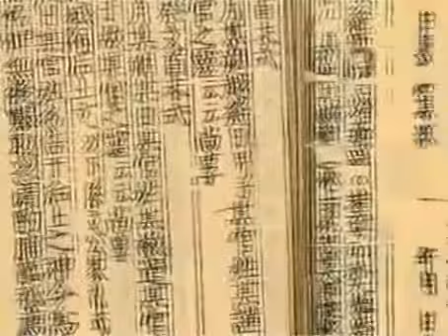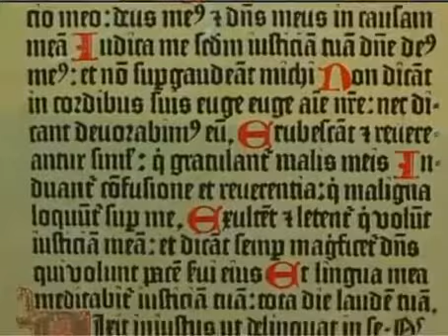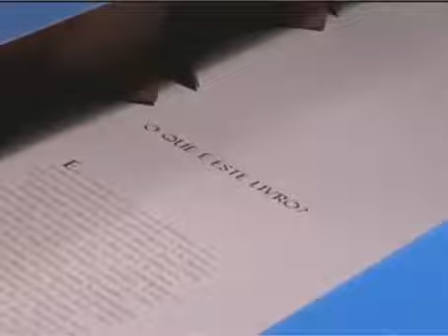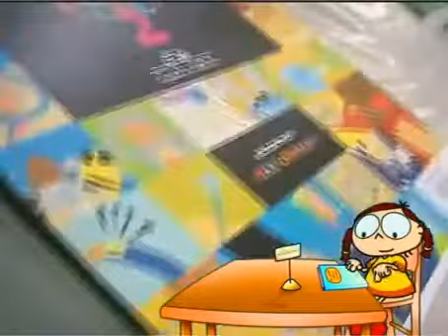De Onde Vem o Livro?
Kika quer saber de onde vem o livro.
Kika descobre que os primeiros livros foram criados pelos chineses e que além do escritor, os ilustradores e diagramadores ajudam a produzir os livros.

De Onde Vem é uma produção da TV PinGuim, dos mesmos criadores de Peixonauta e O Show da Luna.